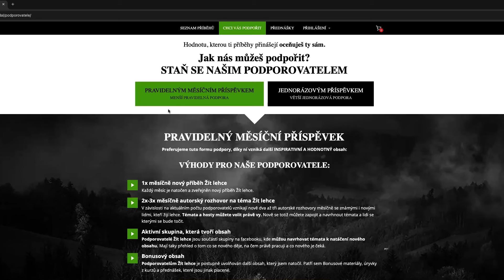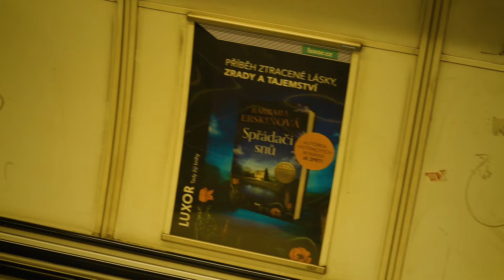Uzdravila jsem se z rakoviny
Líbí se ti tento příběh?

👉 Staň se našim podporovatelem oceníš tak naši tvorbu a vzniknou další příběhy

👉Po registraci můžeš zhlédnout všech 35 příběhů Žít lehce, každý dokument má cca 30-45 min. Získáš tak přístup k cca 18 hodinám plných inspirace a taky Autorským rozhovorům. Budeš vždy informováni e-mailem o novém příběhu a nic ti neuteče.

00:00 - Ukázka toho co tě čeká v dokumentu
01:51 - Předmluva k příběhu a jak nás můžeš podporořit
04:05 - Celý dokument Michaela Alali Beitlová

👉 Dokument je zveřejněn na principu Pošli to dál. Po jeho zhlédnutí se rozhodneš čím tě příběh obohatil a na základě toho nás můžeš nás podpořit